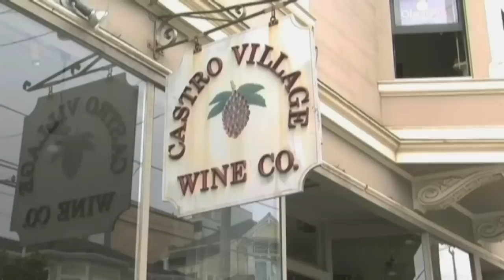San Francisco: Food & Wine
InnerRewards correspondent Barbara Streett leads a culinary tour of San Francisco including fresh and gourmet food and public markets. She stops at organic restaurant Lettus in the Marina, specialty wine shops, Gary Danko, Aqua, and Boulevard. She also samples California wine and Blue Bottle coffee in Hayes Valley.